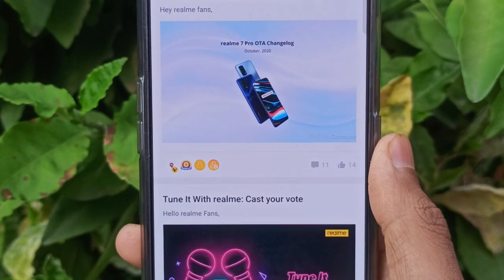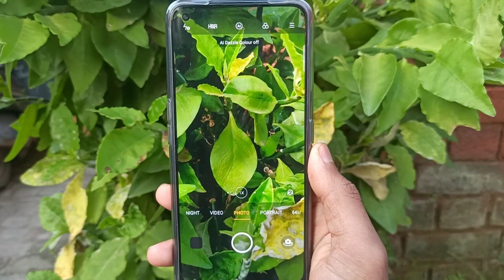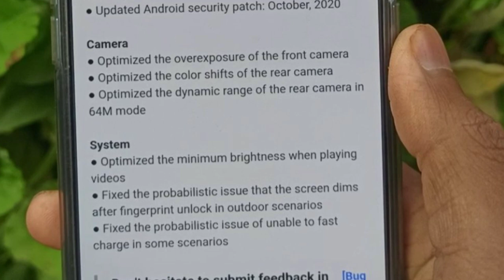Realme 7Pro Camera and System Improve | Realme 7Pro New Update A.17